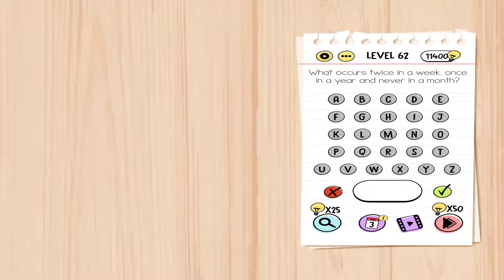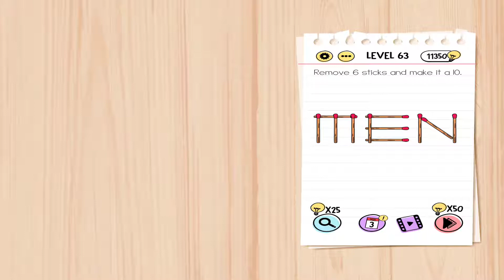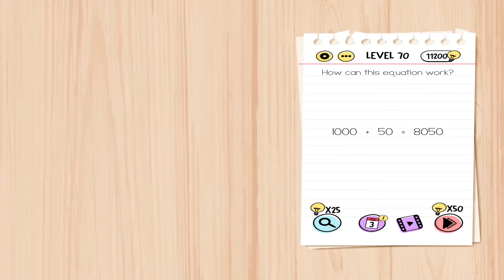Brain Test Tricky puzzles level 61- 70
00:00 Brain Test Tricky puzzles level 61
00:28 Brain Test Tricky puzzles level 62
00:50 Brain Test Tricky puzzles level 63
01:34 Brain Test Tricky puzzles level 64
03:04 Brain Test Tricky puzzles level 65
02:29 Brain Test Tricky puzzles level 66
02:52 Brain Test Tricky puzzles level 67
03:15 Brain Test Tricky puzzles level 68
03:35 Brain Test Tricky puzzles level 69
03:55 Brain Test Tricky puzzles level 70